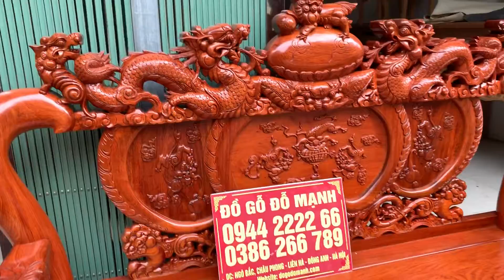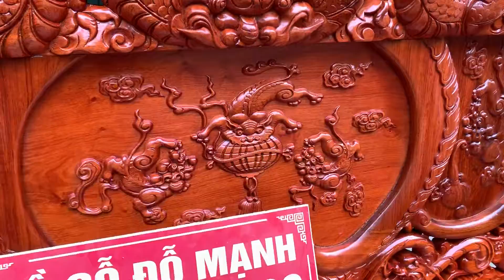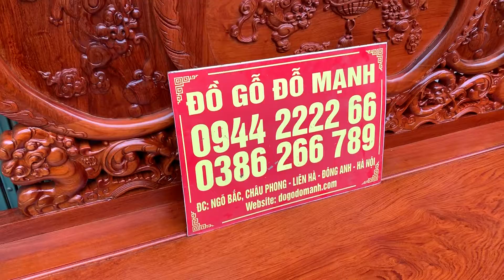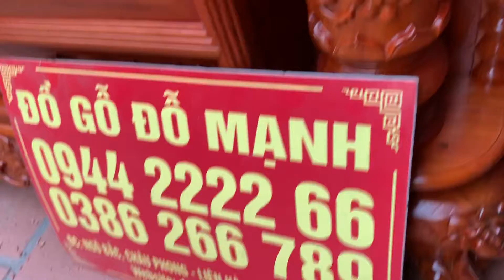Bộ bàn ghế nghê đỉnh + kệ tivi cột nho nồi giữa hàng víp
Bộ bàn ghế 6 món : 1 ghế dài , 2 ghế đơn , 1 bàn to , 1 đôn ngồi , 1 đôn kẹp .
Chất liệu : gỗ hương đá
Bộ bàn ghế hàng đặt của a bộ ở mê linh - hà nội .
Bộ ghế ván dày 2 phân và vân gỗ chọn lựa - nghê đục tay ngang 14 —— cột 12
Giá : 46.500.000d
- Kệ tivi cột nho nồi giữa hàng ván 2p đục kênh bong cực kì chất lượng ..